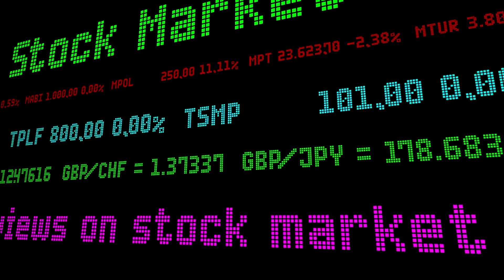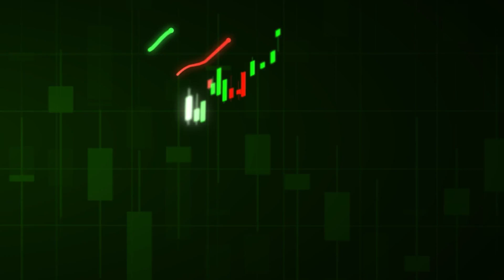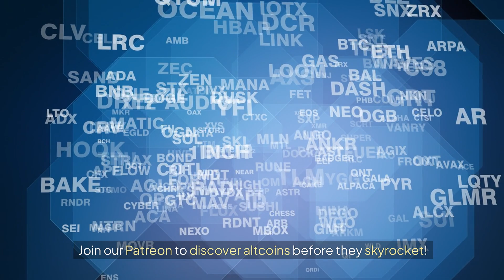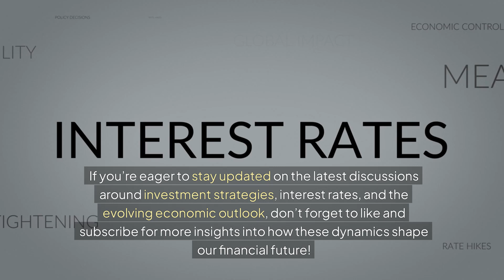fedwatch: Latest Fedwatch News Shakes Crypto Markets - Impact on Your Investments in 2024!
In this video, we dive deep into the latest Fedwatch news that is shaking the crypto markets and its impact on your investments in 2024. As political dynamics evolve, Kamala Harris's strong stance against Donald Trump's economic views highlights the importance of Federal Reserve independence in shaping monetary policy that influences the crypto landscape. Harris emphasizes her commitment to combating inflation, which directly relates to the stability of cryptocurrencies. Discover how recent market turbulence affects crypto investors, and what strategies Harris might propose to mitigate economic pressures and enhance financial well-being.We explore the implications of the Fed's approach to interest rates on cryptocurrency values and investor sentiment. With Jerome Powell maintaining a cautious stance on rate changes, the crypto market is on edge. What does Harris's economic agenda mean for decentralized finance and digital asset investment opportunities? Will her potential tax reforms and investments in technology favor the growth of blockchain innovations? nnStay tuned as we analyze how Harris's vision of a politically independent Federal Reserve aligns with the needs of the crypto community. The evolving economic landscape can greatly influence your crypto portfolio in 2024. Make sure to watch this comprehensive breakdown and gain insights on how to navigate your investments amidst shifting policies.